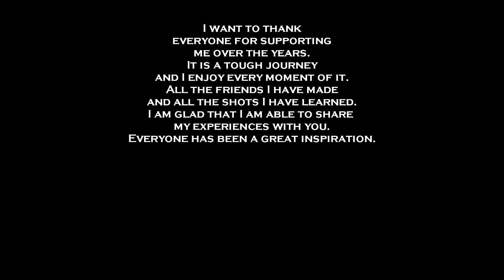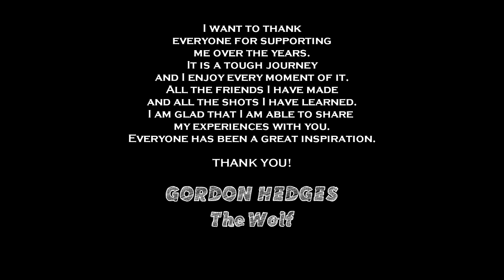Gordon Trick Shot Short 10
More trick shots that I have had on file since my last video.  Hopefully you all will enjoy it!

Thanks for everyone's support over the years.  Each tournament gets better and better for me and I am still working on my goal of becoming the next World Champion.  Just too many people in the way.  Just have to take them down one by one.

-The Wolf
 2012